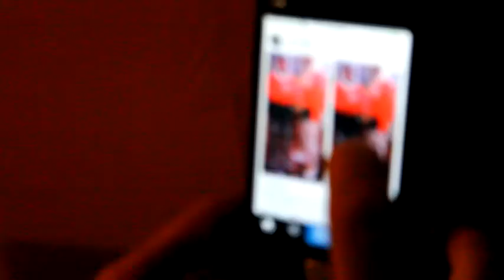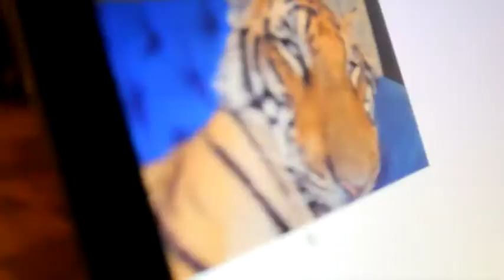The Mouse Trap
I was really bored, especial thanks to Milo Lopez for letting me use his camera.